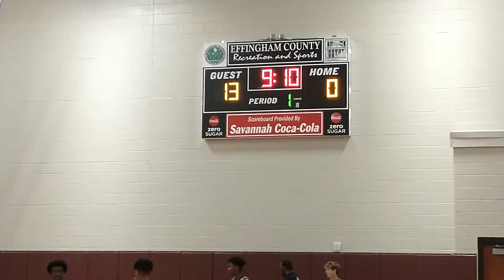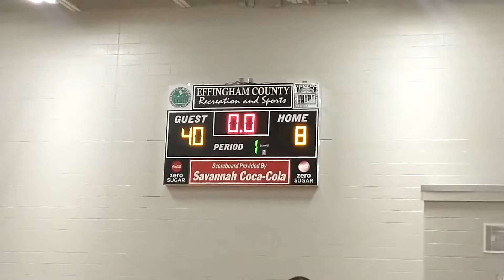6/26/21 Varisty Boys (40-8) first half Loss. Bulldogs Ball Out Tournament